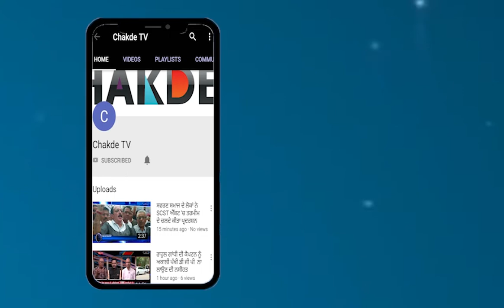ਬੇਅਦਬੀ ਅਤੇ ਗੋਲੀਕਾਂਡ ਮਾਮਲੇ ‘ਚ ਆਉਣ ਵਾਲਾ ਫੈਸਲਾ...ਅੱਧ ਵਿਚਾਲੇ ਲਮਕਿਆ